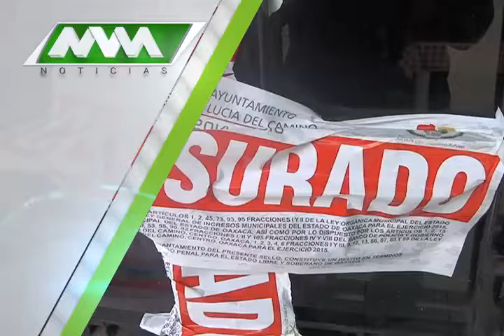Las noticias de la mañana.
Lo que se vio en el Noticiero de la Mañana con Celestino Chacon y Caroline Fuentes en el canal 152 de izzi telecom.